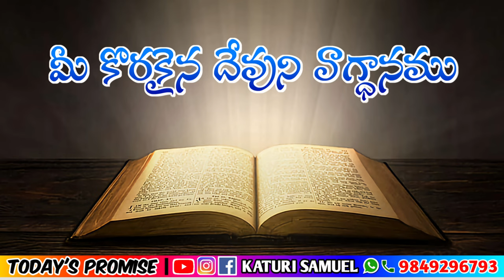Today's Promise 08.05.2023 || KATURI SAMUEL